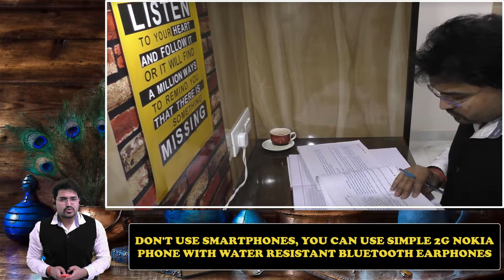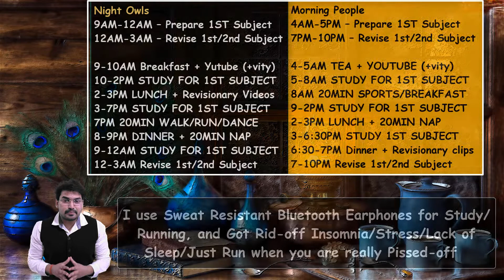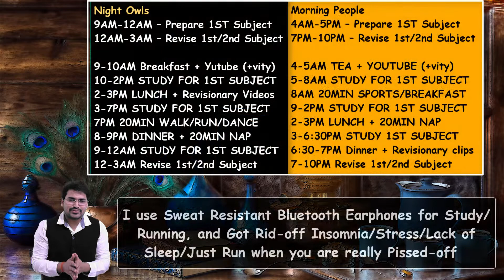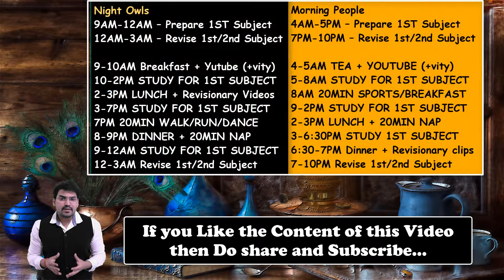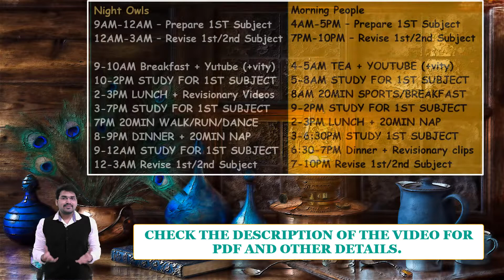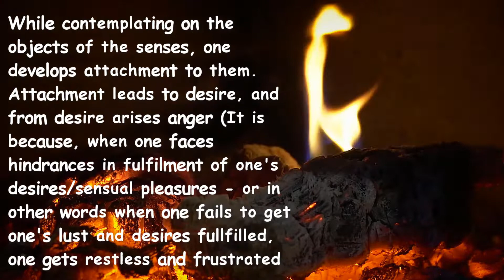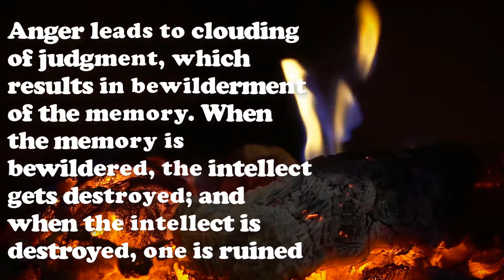Best Study Time Table For any Exam | Daily Study Routine | Motivation🔥🔥🔥🔥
Note: You can follow Gurumann sir Diet Plan from Youtube, My personal Favourite is Muscular 8

Products I use in my Daily Life:

Bluetooth Earphones - You can use them while Studying as well as running, they are Sweat/ Water Resistant
Link of Tagg Inferno Bluetooth Earphones is

Treadmill for Running : Its a One time Investment Guys, If you are suffering from Insomnia, lack of sleep and stress then whenever u wake up/ or go to sleep just Walk or Run on the Treadmill, you can run at any time.
Link of Treadmill

Basic Mobile Nokia 3310 is my Favourite, You can transfer the Files through USB, I have iphone 7 but still i use this as my Primary phone, you will see the change when you get in to the routine. You will Automatically start Hating Social Media and it's neccessary for your Focus and Concentration.
Link of Nokia 3310

Music Credits

If you are a CA Intermediate or CA Final Student then Tell your Juniors to Visit my Channel and Watch CA Foundation Accountancy Lectures, I worked really hard in Writing Handwritten Notes and Making Videos with Animations/Real life Examples to make the Subject really Simple.

CA Foundation Accounts Handwritten Notes Link is

Now You can join us on WhatsApp and Telegram for Authentic Updates

Products I used to make the Videos:
Microphones I used  -
Camera Tripod
Camcorder - Panasonic HC V-785